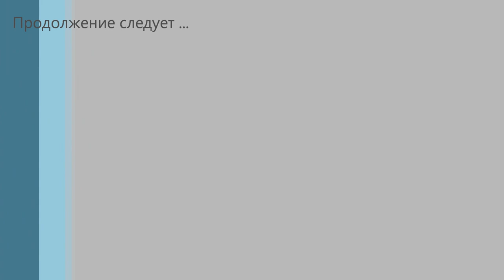Грибной сезон.За грибами на коне.Trip for mushrooms. Eine Reise nach Pilzen.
Грибной сезон.Собираем грибы. Море грибов. Грибы на каждом шагу.